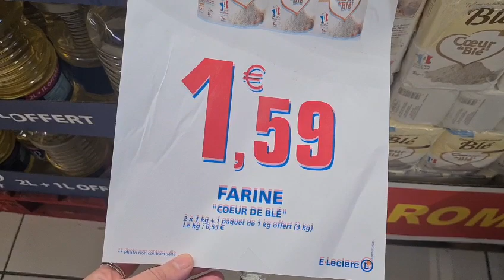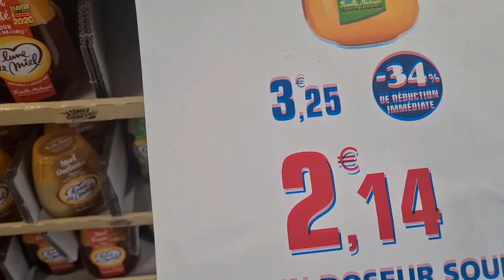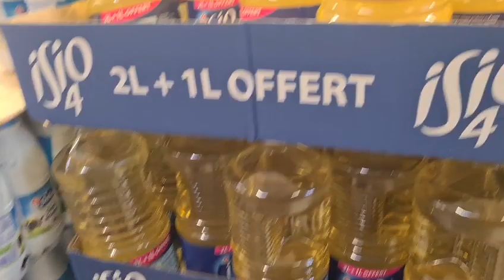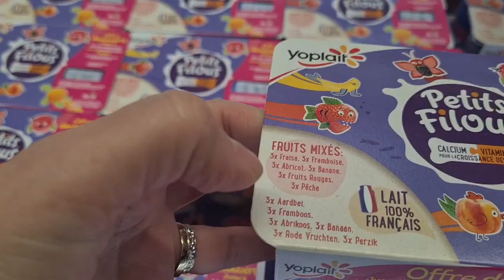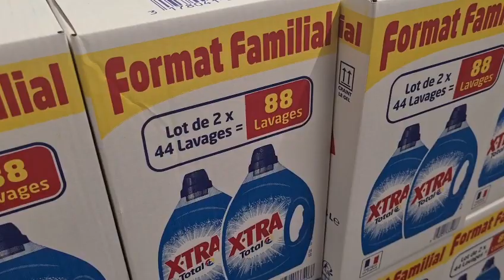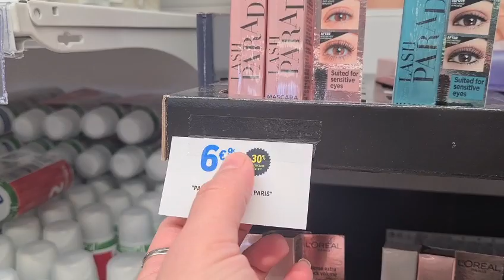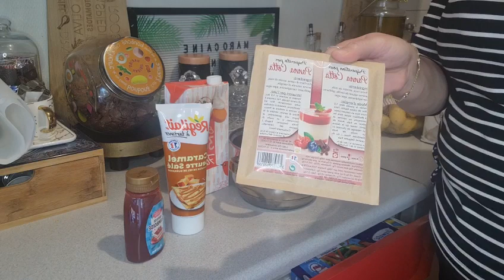فيديو كل حداكة💪تقدية😅تخفيضات l'eclerc😱عيد ميلاد سلى معايا قهرني🤣و مزال مسليت🥱ولادي بالدنيا و ما فيها